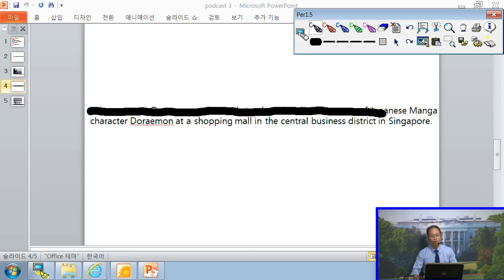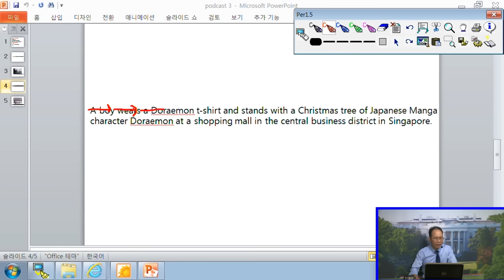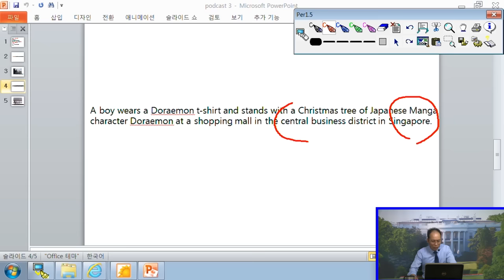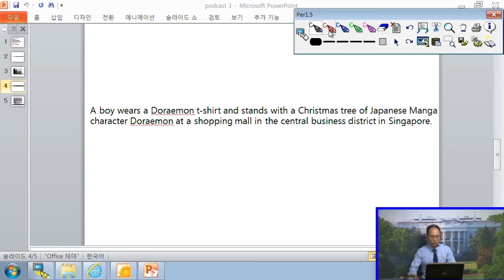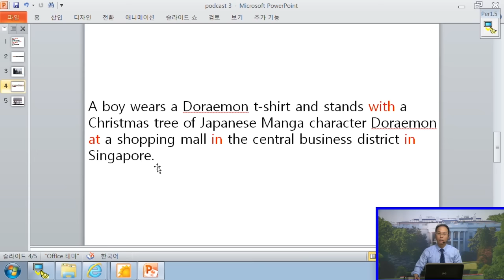[기초영어회화 훈련] 원어민식 사고 훈련하기 4편 ▶ 애로우잉글리시 최재봉 선생님